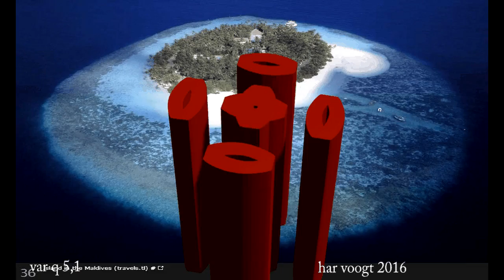vaqr 5,1 046 xt